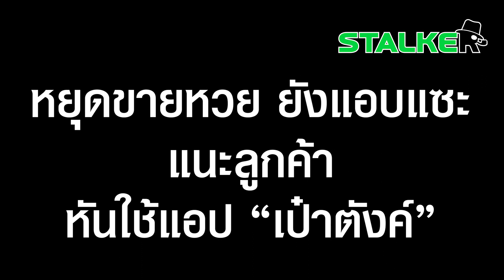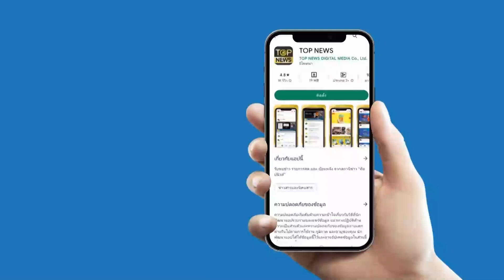“นอท กองสลากพลัส” ฝืนยิ้ม เปิดใจหลังโดน 2 ข้อหาหนัก | STALKER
ไม่ไหวยังฝืน "นอท กองสลากพลัส" เปิดใจ โดน 2 ข้อหาฟอกเงิน-ผิดกม.พนัน เข้าข่ายเจอยึดทรัพย์

ช่อง 77 : กล่อง PSI, INFOSAT, GMMZ, CSAT, TIK , 3BB, TOT
ช่อง 658 : กล่อง AIS
ช่อง 210 : IPM